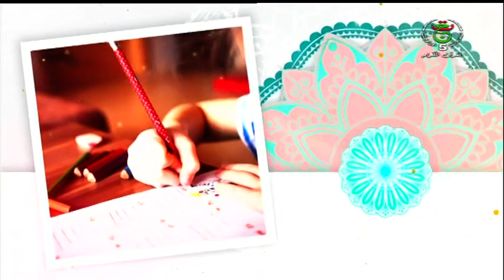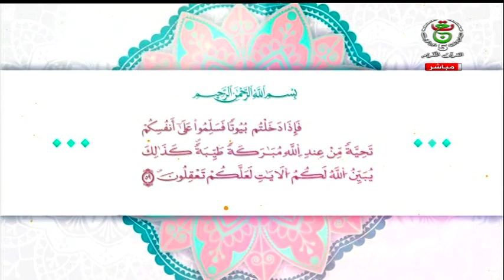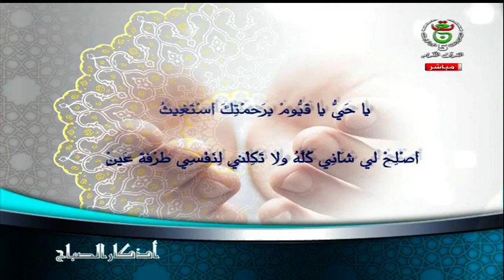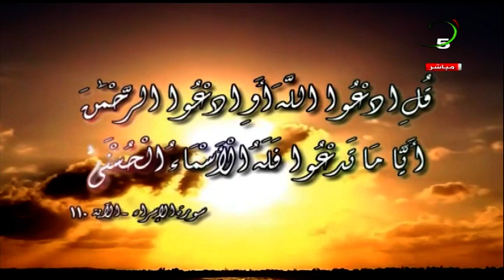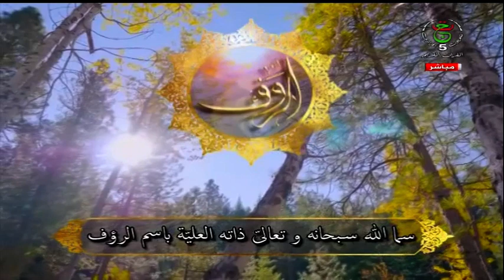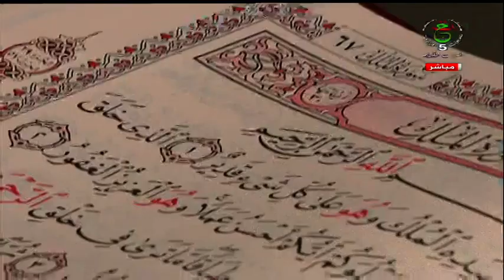سلام عليكم || الخميس 22 فيفري 2024